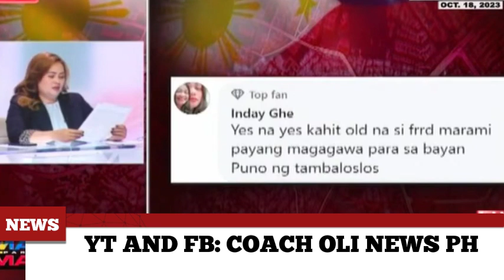DAHIL WALANG OPOSISYON AT TAHIMIK ANG MEDIA